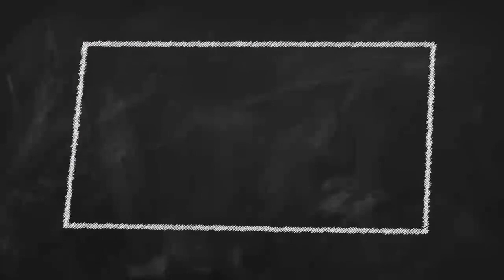◆聖典物語 人間の本源を忘れるな Scripture story. Do not forget the human origin.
◇Web「聖典物語」
◇ご案内
　ヒトの本心と思しき本音は、時として七転八倒、いろいろ目まぐるしく変転することがあります。時と場所を慮って、ウラオモテのことを平然と発言することがあります、所謂二重基準・ダブルスタンダードなど、本人自身は無意識のまま、生涯を通すことがあります。

　ここでは、その一端（私の気になること）について、述べてみたいと思います。(^-^ゞ
◇本章へ続く

　合言葉【世界は一つ】、それは、「自由への道を」を選択する自由です。それは、人々の心の「和」を大切にすることです。
Watchword,One world, it is freedom to choose. "Way that branches to freedom". That is to cherish the "harmony" of people's mind.